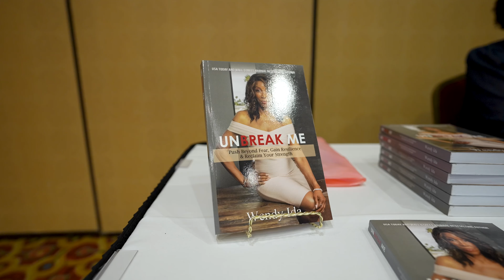The Greatest Lies are the ones we tell ourselves!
Shout out to "No Sister Left Behind" in Bakersfield, CA.
for inviting me as your KEYNOTE SPEAKER.
You are number ONE!

‘Take Back Your Fabulous!’ with Wendy Ida, America’s #1 Expert on living Fit, Fierce and Fabulous after 40!

Video Topics:
Full Body Fat Burner Workouts
How to Burn Fat Fast